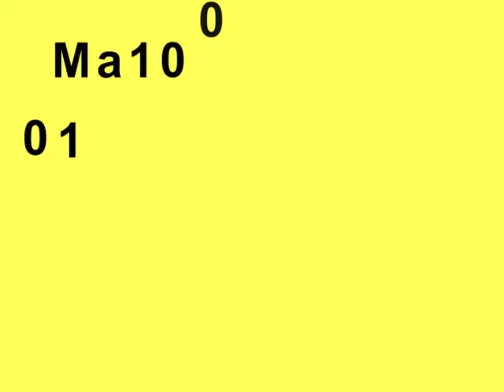Underworld fans montage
WinkBall citizen video reporters were at the HMV Forum on Thursday 16th September to speak to fans of the British Electric Pop band Underworld. The 1980s group gained instant worldwide fame after licensing a remix of the hit record "Born Slippy" out of the 1996 cult classic film Trainspotting. Their well-praised remixography includes Björk, Saint Etienne, Simply Red, Massive Attack and Leftfield. Our reporters were there to capture the excitement of the fans before and after the gig. We asked them to tell us who they would like to see the band collaborate with, what they love about the band and their favourite tracks. Tell us what YOU think and record your video reply on WinkBall.com!